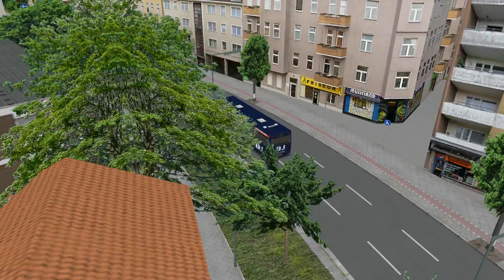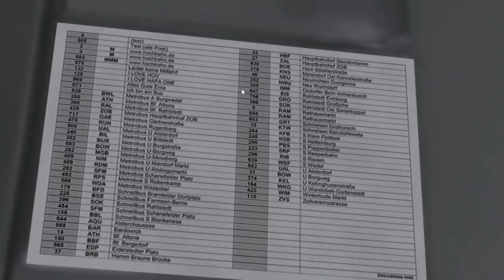Hamburg Citybus Expressbus HHA (1994) on Ahlheim & Laurenzbach; Line 10 -- to Campus Hayerstr.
It's haburg citybus solo HHA Expressbus with 5-steps gearbox.

This route is empty.